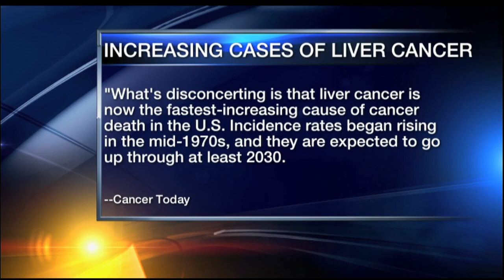Video: ABC 7 at 7 Roundtable Discussion - Thursday August 16, 2018